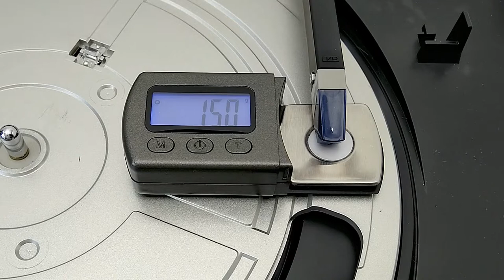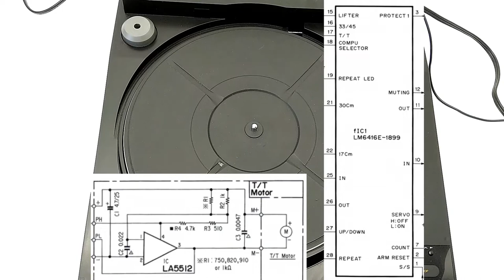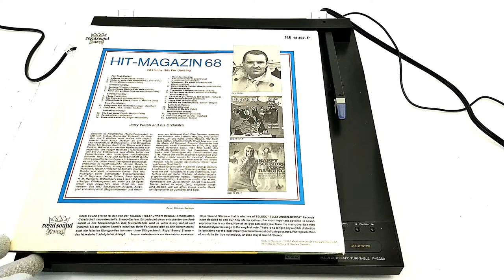SANSUI P-E350 – автоматический проигрыватель винила с тангенциальным тонармом и приводом belt-drive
Автоматический проигрыватель пластинок фирмы Sansui. Выпускался в Японии, год выпуска не установлен. Привод belt-drive. Тангенциальный тонарм. Для презентации использован звукосниматель Technics EPC-P30 тип P-mount (T4P) с неоригинальной сферической иглой.

Type - Belt drive system
Rated speeds - 33-1/3, 45 rpm
Platter - Plastic platter (diameter 285 mm)
Motor - DC servo motor
Wow & flutter - 0.06% (WRMS)
Signal-to-noise ratio - Better than 68 d6 (DIN-B)
Tonearm - Dynamically balanced straight arm
Effective tonearm length - 145 mm

Для презентации и в качестве фоновой музыки использовалась пластинка Hit Magazin '68 - Jerry Wilton And His Orchestra (Telefunken – SLE 14 487-P). Пластинка была выпущена в Германии в 1968 году.

Сеня Туруханский